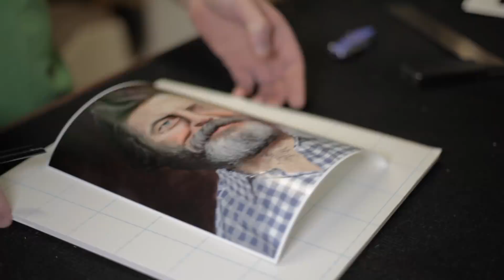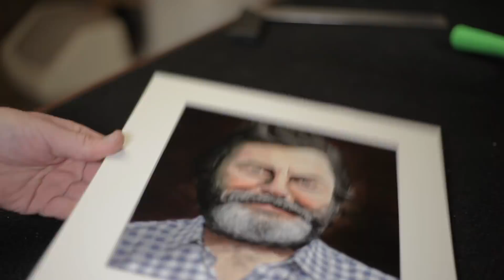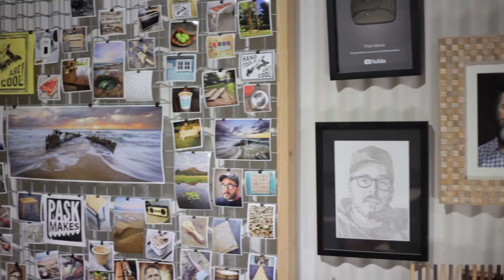Textured Picture Frame - Scrapwood Challenge Day Three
Todays instalment is this textured picture frame, I ran out of time and and ended up spraying a quick coat of clear on it. I will be painting it at a later date as I reckon the texture will look amazing without the grain to take your eye from it.

The scrapwood challenge is certainly getting tough!I finished filming this one at 7pm and then I had to start editing! I'm just about managing though!

Don't forget to tune in again tomorrow!

As always I'm happy to answer any questions.

You can also help me out by purchasing one of my shirts, you can find them

Also you can check out my photography at my website (nothing to do with making but you may be interested in what I do)

My email can be found in the about section of this channel.
For real mail,

Pask Makes
Yandina
Queensland
4561
Australia